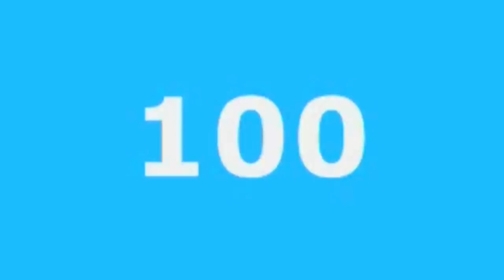Your Not Late...